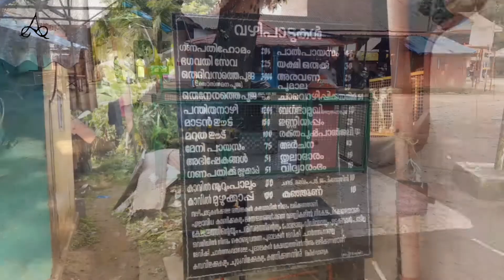Ammachi Veedu Moorthy Temple | Kollam | 2021